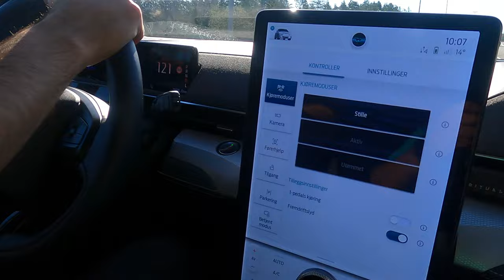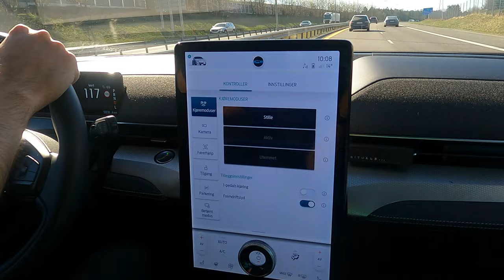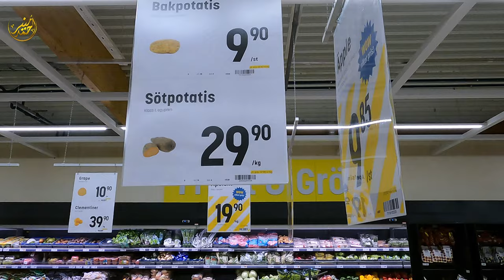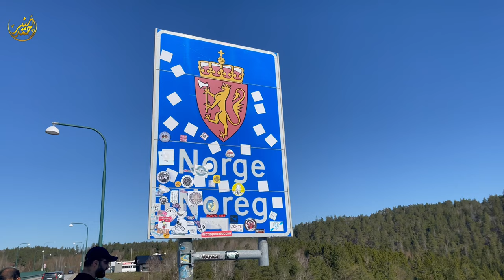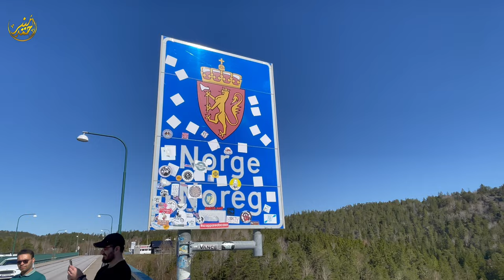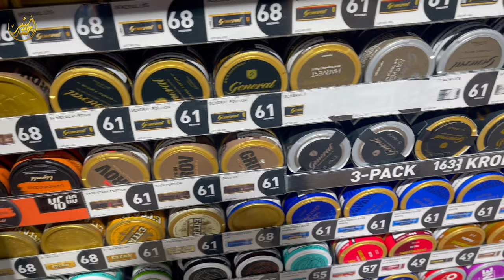Scandinavian Adventure | Exploring Oslo to Gothenburg | MA Travel Vlogs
Welcome to my daily travel vlog, where I take you on an exciting journey from Norway, Oslo to Sweden, and Gothenburg. Join me as I explore the beautiful sights, sounds, and tastes of these two Scandinavian cities.

In this adventure-filled vlog, I'll be visiting different shops and markets, giving you a taste of the local cuisine, and taking you on a tour of the stunning natural landscapes and vibrant urban scenes. Whether you're a seasoned traveler or just looking for some inspiration for your next trip, this video has something for everyone. So sit back, relax, and let's embark on this Scandinavian adventure together.